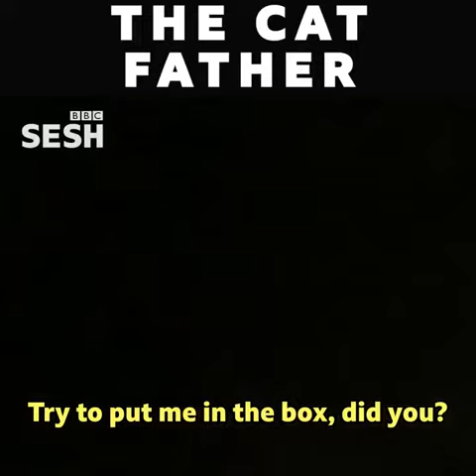‘The Cat Father’ - BBC Sesh | Sam Cook: Presenter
Sam features in BBC Sesh video, ‘The Cat Father’ in which he describes what it is like to be a ‘Cat Dad’.